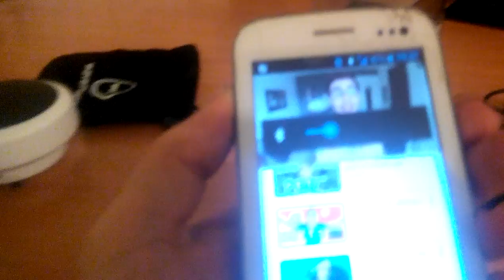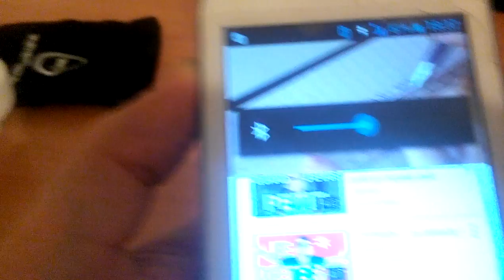Enceinte Wavemaster MOBi 2 Bluetooth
Test video Enceinte Wavemaster  MOBi 2 Bluetooth pour materiel.net

*Spécifications Techniques*
Bande Passante : 80 Hz - 20 kHz
Entrée : Jack 3,5mm (audio) / micro-USB (recharge)
Compatibilité : Bluetooth
*Fonctionnalités*
Enceintes Bluetooth  Oui
*Spécifications Physiques*
Satellites  4,3 cm
Puissance Satellites  1 x 3,8 W
*Divers*
Couleur : Blanc
Poids : 110 g
Dimensions : 80 mm x 38 mm
Alimentation : Batterie
Port Dock iPod : Non

Prix : 34.90€